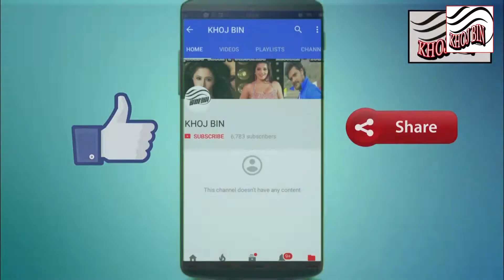Dehati Comedy _ Funny Comedy _ Panditain_Nacheli _ New Mashala _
fun @ comedy dhamal
Watch funny videos

Casting - D.anand
Editor - Swaranjali Singh .
Camera - Sangeet Anand .

Contact M e On My W5hatssap Number - 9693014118 , 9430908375
आनंद लें !

Pawan singh, Khesari Lal Yadav, Dinesh Lal Yadav nirahua, Rakesh Mishra, Ritesh Pandey, Pramod Premi Yadav, Krishna Kant Saurav"Mukhiya G"